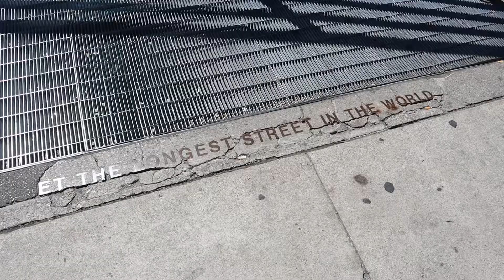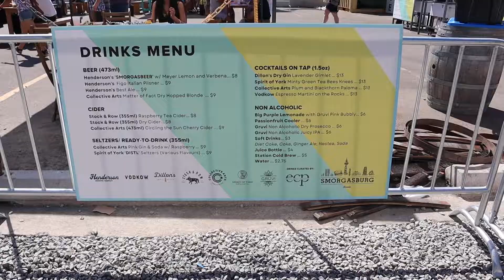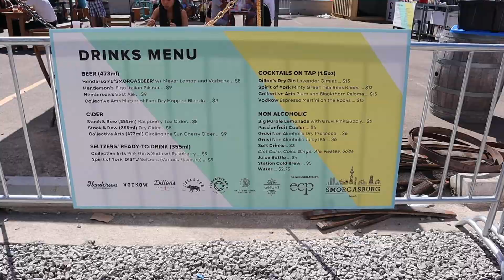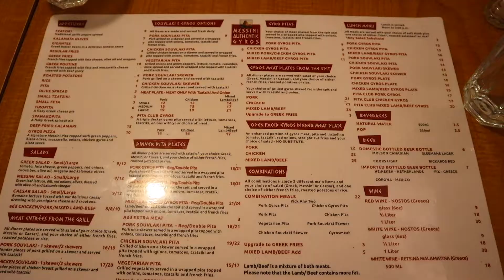A summer weekend in Toronto | Smorgasburg, Golf, Greek Town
Toronto is so exciting in the SUMMER! Everyone is out and about. There are food festivals, concerts, sporting events, you name it!

In this video, I'm gonna share with you a weekend in my life. We're gonna start with Smorgasburg Toronto, then we'll head over to Dentonia Park golf course, and finish off with a delicious dinner at Messini in Greek town. Enjoy the video!

- Time Stamps -
00:50 Smorgasburg Toronto
03:05 Dentonia Park Golf Course
08:14 Greek Town